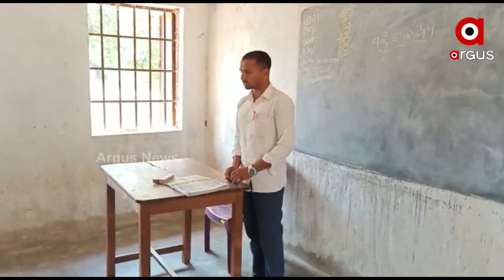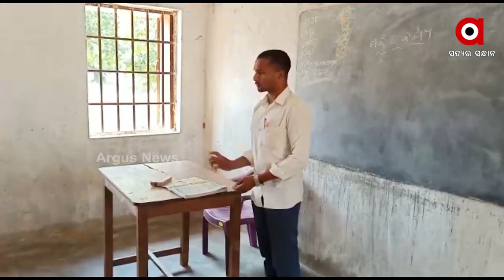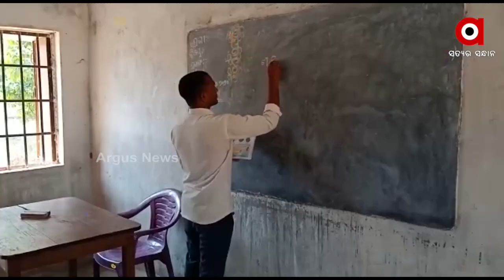ସ୍କୁଲ ଖୋଲିବା ନିଷ୍ପତ୍ତିକୁ ନା ପସନ୍ଦ କରିଛନ୍ତି ଅଭିଭାବକ ଏବଂ ଶିକ୍ଷାବିତ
ଆସନ୍ତା ଜାନୁୟାରୀ ତିନିରୁ ରାଜ୍ୟରେ ଖୋଲିବ ପ୍ରାଥମିକ ବିଦ୍ୟାଳୟ ।
ପ୍ରାୟ 21 ମାସ ପରେ ପ୍ରଥମରୁ ପଞ୍ଚମ ଶ୍ରେଣୀ ପର୍ଯ୍ୟନ୍ତ ସ୍କୁଲ ଖୋଲିବ। ହେଲେ ରାଜ୍ୟ ସରକାରଙ୍କ ଏହି ନିଷ୍ପତ୍ତିକୁ ନା ପସନ୍ଦ କରିଛନ୍ତି ଅଭିଭାବକ ଏବଂ ଶିକ୍ଷାବିତ।